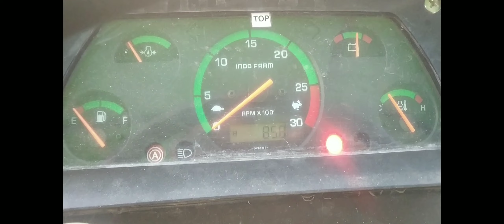इंडो फार्म 3065DI 2022मॉडल 65HP कैटिगरी owner रिव्यू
3065di इंडो फार्म,
3065 indo farm,
3055 indo farm,
indo farm tractor 3065,
3048 indo farm,
indo farm tractor 3065 di,
3065di इंडो फार्म agarwal,
3065di इंडो फार्म actress,
3065di इंडो फार्म amitabh bachchan,
3065di इंडो फार्म anandi,
indo farm 30 65,
indo farm 3065 reviews,
3065di इंडो फार्म bihar,
3065di इंडो फार्म boy,
3065di इंडो फार्म bhakti,
3065di इंडो फार्म bheem,
3065di इंडो फार्म cg,
3065di इंडो फार्म choudhary,
3065di इंडो फार्म childhood,
3065di इंडो फार्म download,
3065di इंडो फार्म delhi,
3065di इंडो फार्म dialogue,
3065di इंडो फार्म diaries,
3065di इंडो फार्म daily,
3065di इंडो फार्म director,
indo farm 3052 di,
3065di इंडो फार्म etv,
3065di इंडो फार्म english,
3065di इंडो फार्म emotional,
3065di इंडो फार्म england,
3065di इंडो फार्म empire,
indo farm tractor 3050 di,
3065di इंडो फार्म family,
3065di इंडो फार्म full movie,
3065di इंडो फार्म fighting,
3065di इंडो फार्म gaming,
3065di इंडो फार्म goals,
indo farm tractor 3065 4x4,
3065di इंडो फार्म hindi,
3065di इंडो फार्म highlights,
3065di इंडो फार्म hd,
3065di इंडो फार्म ipl,
3065di इंडो फार्म indian,
3065di इंडो फार्म india,
3065di इंडो फार्म jokes,
3065di इंडो फार्म jukebox,
3065di इंडो फार्म jack,
3065di इंडो फार्म kapoor,
3065di इंडो फार्म khiladi,
3065di इंडो फार्म live,
3065di इंडो फार्म lyrics,
indo farm tractor 3075 di,
3065di इंडो फार्म mp,
3065di इंडो फार्म mumbai,
3065di इंडो फार्म motivational speech,
3065di इंडो फार्म maiya,
3065di इंडो फार्म meaning,
3065di इंडो फार्म maiyaji,
3065di इंडो फार्म narmadanchal,
3065di इंडो फार्म nepal,
3065di इंडो फार्म namah,
3065di इंडो फार्म online,
3065di इंडो फार्म official,
3065di इंडो फार्म pdf,
3065di इंडो फार्म pyari,
3065di इंडो फार्म purana,
3065di इंडो फार्म questions,
3065di इंडो फार्म rajasthan,
3065di इंडो फार्म radhe,
3065di इंडो फार्म rudrakumar,
3065di इंडो फार्म reddy,
3065di इंडो फार्म rudrakumari,
3065di इंडो फार्म sbi,
3065di इंडो फार्म shetty,
3065di इंडो फार्म speech,
3065di इंडो फार्म song,
3065di इंडो फार्म science,
3065di इंडो फार्म sanjay dutt,
3065di इंडो फार्म title,
3065di इंडो फार्म up,
3065di इंडो फार्म urdu,
3065di इंडो फार्म unplugged,
3065di इंडो फार्म uzbek,
3065di इंडो फार्म uttarakhand,
3065di इंडो फार्म video,
3065di इंडो फार्म vdo,
3065di इंडो फार्म verma,
3065di इंडो फार्म vijaya,
3065di इंडो फार्म vijay,
indo farm tractor 3075,
3065di इंडो फार्म world,
3065di इंडो फार्म wwe,
3065di इंडो फार्म warriors,
3065di इंडो फार्म winners,
3065di इंडो फार्म x factor,
3065di इंडो फार्म xbox,
3065di इंडो फार्म yesterday,
3065di इंडो फार्म youtube,
3065di इंडो फार्म zee5,
3065di इंडो फार्म zee,
3065di इंडो फार्म zee tv,
3065di इंडो फार्म zone,
indo farm 3065 new model,
indo farm 3065 for sale,
3065di इंडो फार्म 08,
3065di इंडो फार्म 001,
3065di इंडो फार्म 07,
3065di इंडो फार्म 09,
3065di इंडो फार्म 05,
3065di इंडो फार्म 16,
3065di इंडो फार्म 2021,
3065di इंडो फार्म 2020,
3065di इंडो फार्म 30,
3065di इंडो फार्म 34,
3065di इंडो फार्म 31,
3075 indo farm,
indo farm tractor 30 65,
3065di इंडो फार्म 49,
3065di इंडो फार्म 45,
3065di इंडो फार्म 450,
3065di इंडो फार्म 40,
3065di इंडो फार्म 400,
3065di इंडो फार्म 42,
3065di इंडो फार्म 50,
3065di इंडो फार्म 55,
3065di इंडो फार्म 500,
3065di इंडो फार्म 60,
3065di इंडो फार्म 65,
3065di इंडो फार्म 68,
3065di इंडो फार्म 64,
3065di इंडो फार्म 75,
3065di इंडो फार्म 77,
3065di इंडो फार्म 70,
3065di इंडो फार्म 750,
3065di इंडो फार्म 80,
3065di इंडो फार्म 85,
3065di इंडो फार्म 88,
3065di इंडो फार्म 90,
3065di इंडो फार्म 95,
3065di इंडो फार्म 900,
3065di इंडो फार्म 98